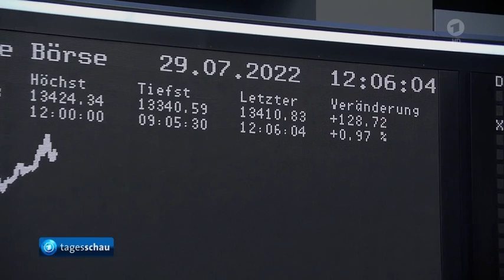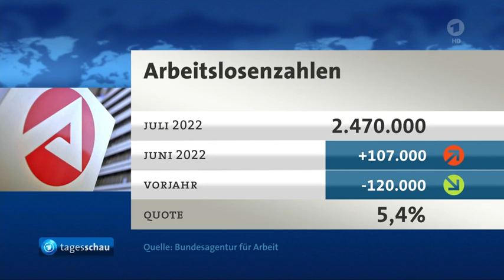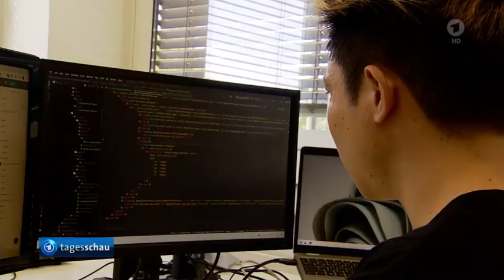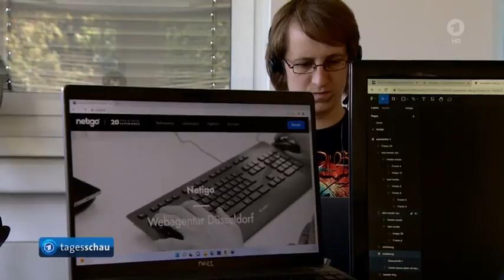Börse ... Wirtschaft in Stagflation angekommen, Arbeitslosenzahlen steigen, Griechenland / Türkei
Das Bruttoinlandsprodukt stagniert im zweiten Quartal, Die Börse, Zahl der Arbeitslosen wegen Erfassung ukrainischer Flüchtlinge gestiegen,

Fachkräftemangel bremst Wirtschaft aus. Unternehmen suchen Fachkräfte im Ausland,